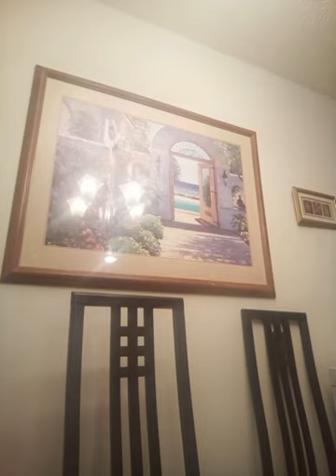cooking with Bernard